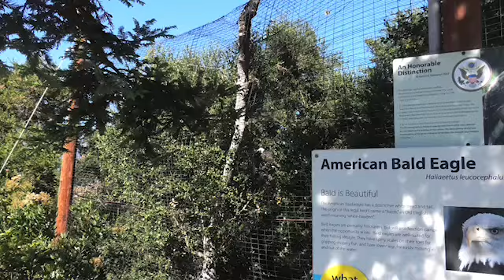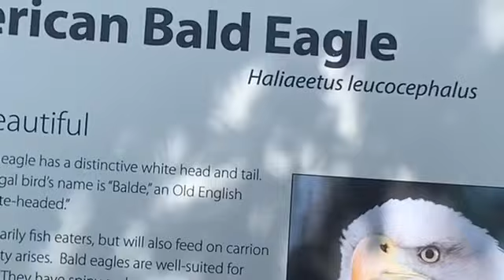Independence Day American Bald Eagle 🦅 白頭鷲の鳴き声♥️❤️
白頭鷲　サンタバーバラ Santa Barbara Zoo

💖 Avalon　アバロン
Hatched on Santa Catalina Island in 2010, as part of bald eagle recovery efforts (see “A Symbol of Success,” below)
In 2011, flew nearly 1,000 miles to Washington state, where she sustained an injury to her left wing in a collision with a car
Was rehabilitated in Washington and returned to California to become an Ojai Raptor Center education ambassador
Arrived at the Zoo in June 2015
Has limited mobility but can make short flights and perch in trees
Is the more talkative of the two eagles, and “chatters” at keepers when they are in or around her enclosure

💖 Betsy　ベッツィー(片目の白頭鷲）
Hatched in the wild in early 1999 (est.)
Was found being held illegally and with significant wing injuries that left her unable to fly
Arrived at the Zoo in October 2000
Had her right eye removed due to an infection, feathers have grown over the socket
Has been the dominant bird since she arrived
Likes to bathe in the enclosure’s pond
Mostly ignores keepers

🌼 アバロン
白頭ワシの回復努力の一環として、2010年にサンタカタリナ島で孵化
2011年に、ワシントン州まで1000マイル近く飛行し、そこで彼女は車との衝突で左翼に怪我をしました
彼女はワシントンで修復され、オーハイラプターセンター教育大使になるためにシーカリフォルニアに戻った。
彼女は2015年6月に動物園に到着しました
彼女は移動性が限られているが、短い飛行をして木に止まることができる
彼女は他のワシよりおしゃべりであり、彼らが彼女の囲いの中または周りにいるときに飼育員と「おしゃべり」しています

🌼 ベッツィ
1999年初頭に野生で孵化しました
彼女は違法に拘束され、重大な羽の怪我を負ったため、飛行できなくなりました。
彼女は2000年10月に動物園に到着しました
彼女は感染のために彼女の右目が取り除かれていた、羽がソケットの上に成長しました
彼女は彼女が到着してから支配的な鳥でした
彼女は囲いの池に浸るのが好きです
彼女は主にキーパーを無視します

Free Music  甘音工房　DOVA-SYNDROME